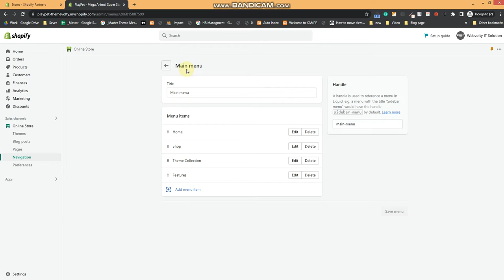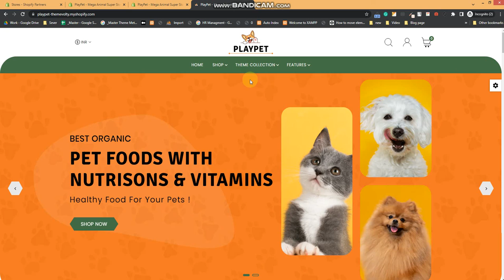How to Manage Shopify Mega menu PlayPet Mega Animal Super Store Theme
Themevolty Guide.